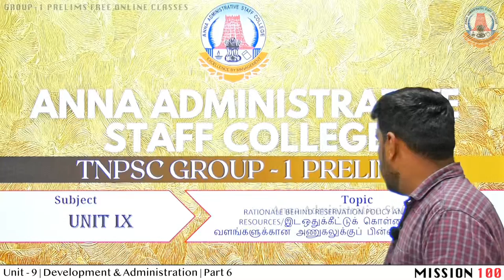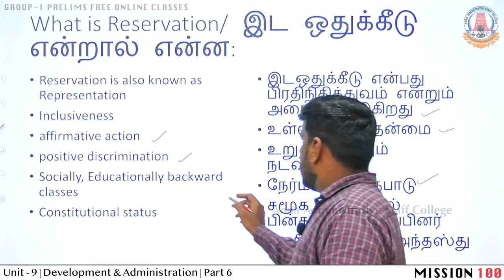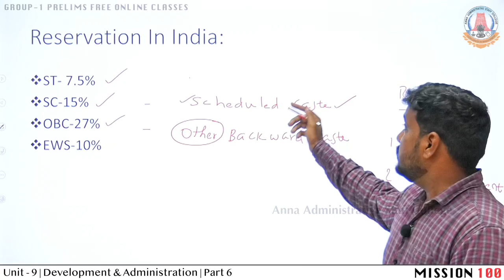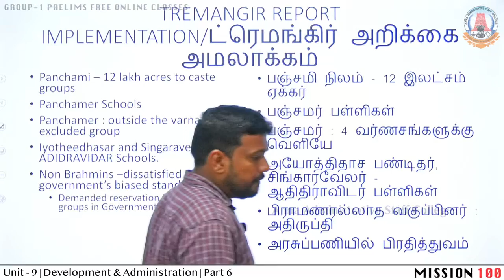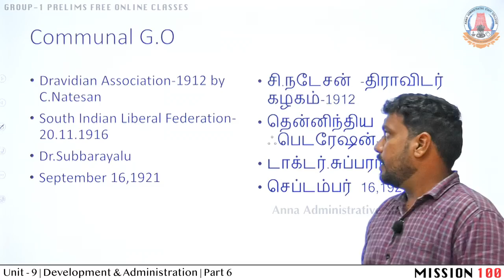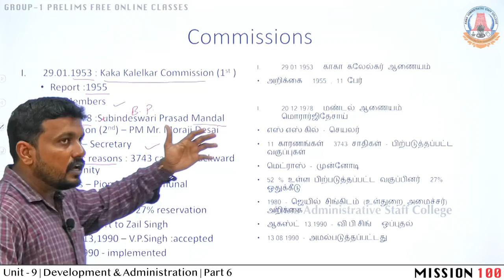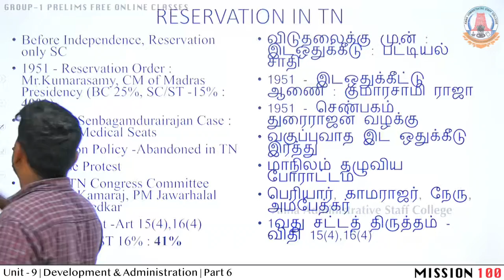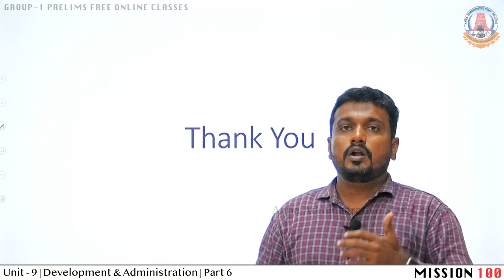MISSION 100 | Group 1 Prelims | Unit 9 | Development & Administration 6 | Mr.S.A.Saravanan